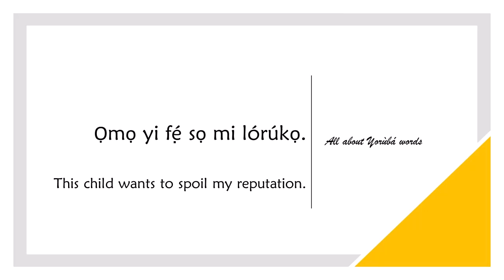How to say SPOIL REPUTATION in YORUBA